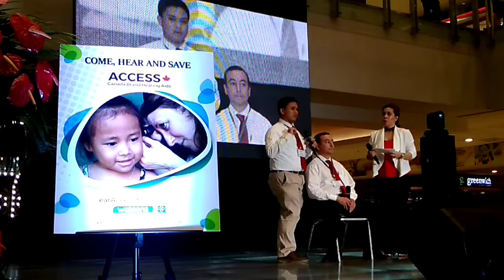How to Use the Hearing Aid